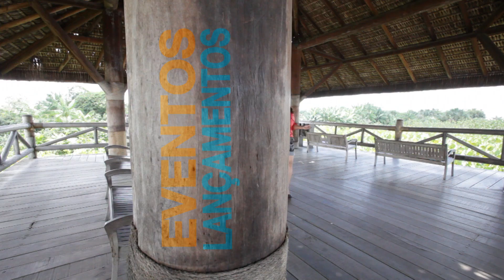VT BEM ATUAL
Release do programa BEM ATUAL , que será  exibido pela RBATV-HD, afiliada Da BAND no estado do pará, a RBATV atinge cerca de dois milhões e meio de telespectadores somente na capital belém e região metropolitana, a RBATV também é transmitida para 85 dos 144 municípios do estado através do RBASAT